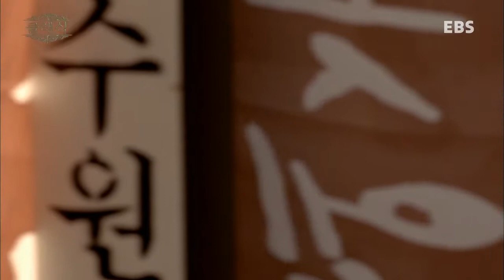假如爱有天意 （The Classic 2003）片段